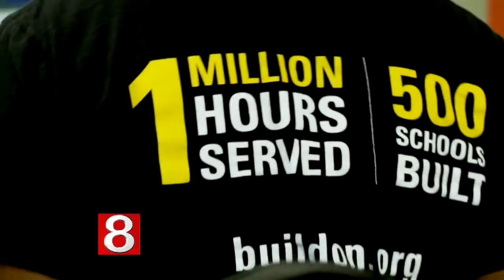Local organization hopes to break cycle of poverty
Founder & CEO of buildOn, Jim Ziolkowski, discusses the organization that hopes to break the cycle of poverty through service and education.